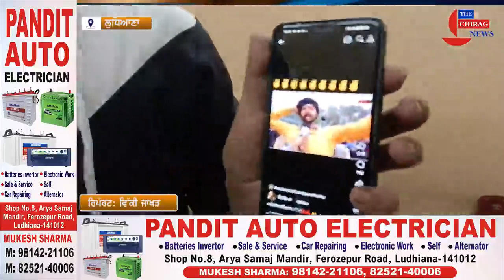ਸ਼ਿਵ ਸੈਨਾ ਆਗੂ ਨੇ ਕਿਹਾ ਇਹ ਹੈ ਨਕਲੀ ਕਿਸਾਨ ਕਰਦੇ ਆ ਡਰਾਮੇਬਾਜ਼ੀਆਂ